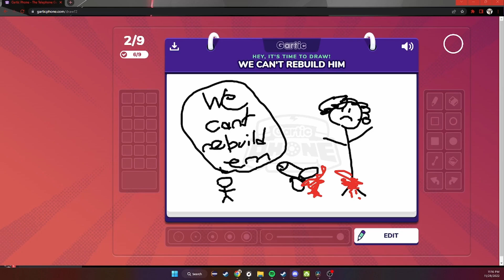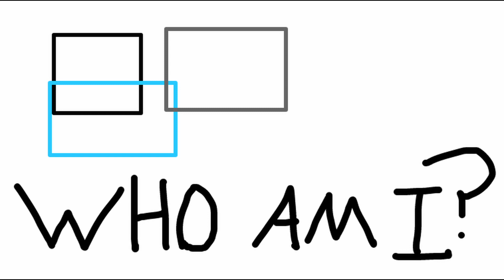Oval Lating x 5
So I wrote this 6 page English paper about Oval Lating and I think it's pretty bad and we don't need it